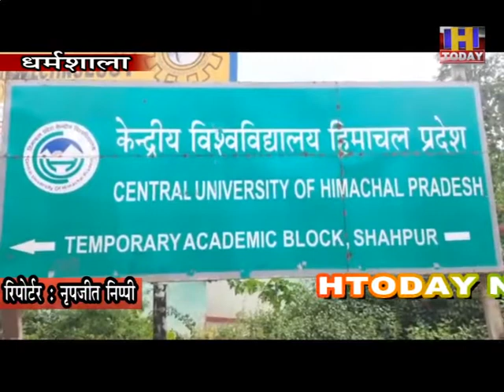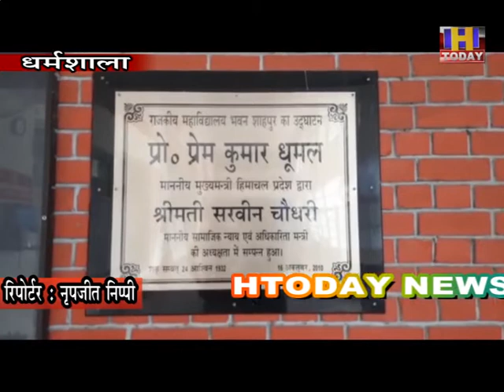केवल पठानियाँ ने कहा केंद्रीय विश्वविद्यालय को इलाके का सबसे बड़ा मंदिर मानती है शाहपुर की जनता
प्रदेश कांग्रेस महासचिव केवल पठानियाँ ने कहा केंद्रीय विश्वविद्यालय को इलाके का सबसे बड़ा मंदिर मानती है शाहपुर की जनता